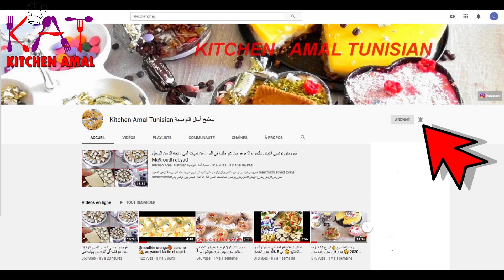البسيسة التونسية على أصولها بكل أسرارها من يدياتي أول تجربة معاكم أكثر من ناجحة Bsissa Tunisienne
المكونات;;
1كغ قمح نوع جيد
130غ تابل
130غ حبة حلاوة
500غ عدس
500غ حمص
80غ بسباس
100غ زريعة كتان
50غ جلجلان
50غ قشوربرتقال مرحي
رند
نعناع شايح
قشور رمان
الطريقة موضحة في الفيديو مشاهدة طيبة

مرحبا بكم جميعا في قناتي
قناتي قناة بتشارك يومياتي ووصفاتي البسيطة مع ناس تحبني واحبها شكرا للناس الي تدعمني وتثق فيني شكرا من كل قلبي💞💞💞 💞💞💞 💞💞 💞💞 💞💞 💞 💞💞 💞💞 💞💞 💞💞💞💞  💞

بسيسة تونسية مكونات,
بسيسة تونسية المكونات,
تحضيرات اول يوم رمضان,
تحضيرات مسلسلات رمضان 2020,
تحضيرات ما قبل رمضان,
تحضيرات لشهر رمضان,
تحضيرات لشهر رمضان 2020,
تحضيرات لرمضان,
تحضيرات لفطور رمضان,
تحضيرات قبل رمضان,
فيديوهات عن تحضيرات رمضان ٢٠٢٠,
تحضيرات رمضان تونس,
تحضيرات رمضان المسبقة,
تحضيرات شهر رمضان 2020,
تحضيرات شهر رمضان 2019
طريقة تحضير بسيسة تونسية,
بسيسة قمح تونسية,
انواع بسيسة تونسية,
بسيسة ساحلية تونسية,
كيفية تحضير بسيسة تونسية,
بسيسة فاكية تونسية,
بسيسة تونسية بالفاكية
بسيسة تونسية,
بسيسة ساحلية,
بسيسة قمح تونسية,
بسيسة شعير,
بسيسة الشوفان,
بسيسة حمص ساحلية,
بسيسة النفاس,
بسيسة العدس,
بسيسة يمينة بن علي,
بسبوسة ام وليد,
بسيسة عدس و جلجلان,
بسيسة درع وجلجلان,
بسيسة قمح وشعير,
بسيسة درع وحمص,
هيفاء بسيسو,
هل بسيسة تزيد الوزن,
هل بسيسة تسمن,
بسيسة نافس,
بسيسة نفاس,
بسيسة نواة التمر,
بسيسة نايلية,
بسيسة نجلاء الشرشابى,
نبي بسيسة,
اغنية نايلي بسيسة,
بسبوسة نابلسية,
بسيسة مدنين,
بسيسة مغربية,
ما تاكل بسيسة,
ماتبي تاكل بسيسة,
بسبوسة رباح محمد,
بسيسة مهدوية,
غريبة بسيسة ملا شاف,
مكونات بسيسة الشعير التونسية,
بسيسة ليبية,
بسيسة للرضيع,
بسيسة للرضع,
بسيسة لمطة,
بسيسة للصغار,
بسيسة للتسمين,
بسيسة للرجيم,
بسيسة للاطفال,
البسيسة,
البسيسة التونسية,
البسيسة اغنية,
البسيسة الجبالية,
البسيسة المغربية,
البسيسة الجبالية الليبية,
البسيسة التونسية وفوائدها,
البسيسة الساحلية,
بسيسة كمامين جربية,
بسيسة كيتو,
بسيسة كمامين,
بسيسة كمال,
كيف اعمل بسيسة,
كيفية صنع بسيسة,
كيفية تحضير بسيسة النفاس,
كيفية عمل بسيسة,
بسيسة قمح,
بسيسة قمح ساحلية,
بسيسة قمح جربية,
بسيسة قمح للرضع,
بسيسة قفصية,
بسيسة قمح بالفاكية,
بسيسة فري فاير,
بسيسة فاكية تونسية,
بسيسة فاكية,
بسيسة فستق,
بسيسة في المنام,
بسيسة فاطمه ابو حاتي,
بسيسة فلسطينية,
بسيسة سالي فؤاد,
بسيسة غريان,
بسبوسة اغنية,
غريبة بسيسة,
بسبوسة بدون غلوتين,
غريبة بسيسة تونسية,
بسيسة عدس تونسية,
بسيسة عدس,
بسيسة عكارية,
بسيسة عدس بالفاكية,
بسيسة عدس بالجلجلان,
بسيسة عكارة,
بسيسة عربي,
بسيسة روز,
بسيسة درع,
بسيسة جلجلان,
بسيسة طرابلسية,
طريقة عمل بسيسة,
طريقة عمل بسيسة الذرة,
طريقة عمل بسيسة بدقيق الذرة,
طريقة بسيسة,
طريقة عمل بسيسة باللبن,
طريقة عمل بسيسة صيامى,
طريقة عمل بسيسة التمر,
بسيسة الرضيع,
بسيسة صحية,
بسيسة صفاقسية,
بسيسة صفراء,
بسيسة صيامى,
بسيسة صعيدي,
صنع بسيسة,
بسيسة شوفان,
بسيسة شعير ساحلية,
بسيسة شكلاطة,
بسيسة شعير بالخروب,
بسيسة شعير تونسية,
طريقة تحضير بسيسة شعير,
بسيسة ساحلية بالفاكية,
بسيسة ساحلية تونسية,
بسيسة سورية,
بسيسة سطايفية,
بسبوسة سهام ديلخ,
روسات بسيسة ساحلية,
بسيسة زقوقو,
بسيسة زريعة الكتان,
بسيسة زريعة كتان,
بسيسة زرير,
مكونات بسيسة زريعة الكتان,
بسبوسة بدون زبدة,
بسيسة رضيع,
بسبوسة رياض الخالد,
بسبوسة ريماس منصور,
بسبوسة رغد محمد,
بسبوسة ريحانة كمال,
بسبوسة روعة,
بسيسة ذرة,
بسيسة درع ساحلية,
بسيسة درع و جلجلان,
بسيسة درع بالفاكية,
بسيسة درع تونسية,
بسيسة درع و حمص,
بسيسة دايت,
بسيسة دقيق الذرة,
بسيسة خروب,
خبزة بسيسة,
بسيسة حمص,
بسيسة حمص بالفاكية,
بسيسة حلبة,
بسيسة حمص صفاقسية,
بسيسة حوار,
بسيسة الشيف حسن,
بسبوسة دلال حناوي,
بسبوسة جوز الهند,
بسبوسة جوز الهند علا نيروخ,
بسيسة جرجيس,
بسيسة جلجلان تونسية,
بسيسة جرجيسية,
بسيسة جربة,
بسيسة جربية,
بسيسة بالفاكية,
بسيسة تمر,
بسيسة تونسية مكونات,
بسيسة تونسية بالفاكية,
بسيسة تونسية ساحلية,
بسيسة تسمن,
بسيسة تونسية المكونات,
بسيسة بدقيق الذرة فاطمة ابو حاتي,
بسيسة بالفواكه الجافة,
بسيسة بوفريوة,
بسيسة بنينة,
بسيسة بالماء,
بسيسة بالحليب,
بسيسة بدقيق الذرة,
بسيسة الخروب التونسية,
بسيسة التمر,
بسيسة اغنية ليبية,
بسيسة الدرع,
بسيسة الذرة